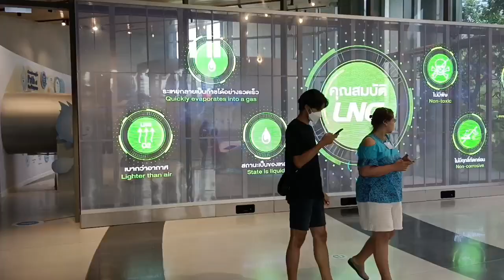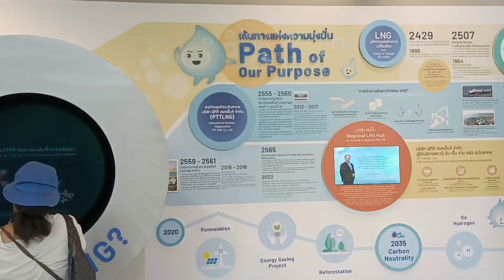ชมดอกไม้เมืองหนาวใกล้ๆ…ไปแค่ระยอง (Flora Exhibition Hall)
ชมดอกไม้เมืองหนาวที่สวยงามทั้งปี ไม่ต้องเดินทางไกล ไปแค่ระยองก็ได้ชมดอกไม้สวยๆในอาคารโดมเย็นๆแล้ว